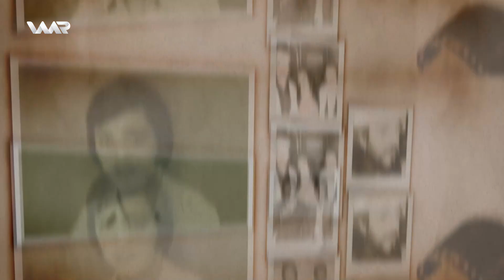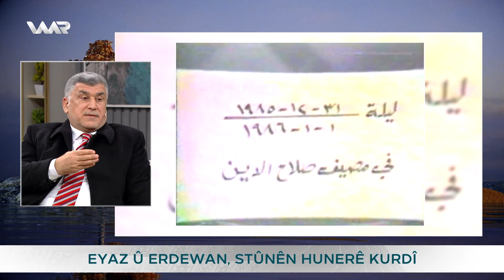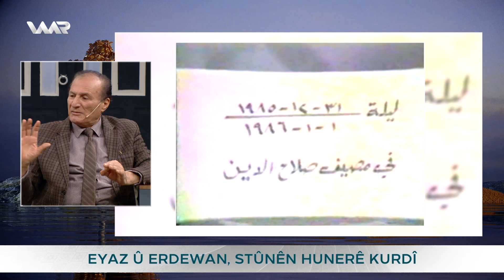Rûgeha Waar - Eyaz û Erdewan Zaxoyî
ڕووگەها وار - ئەیاز و ئەردەوان زاخۆیی